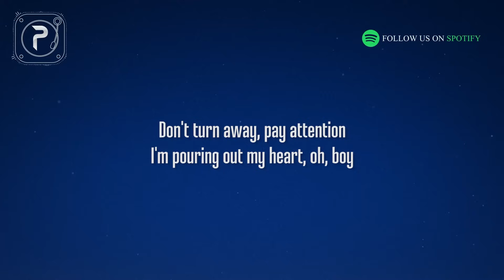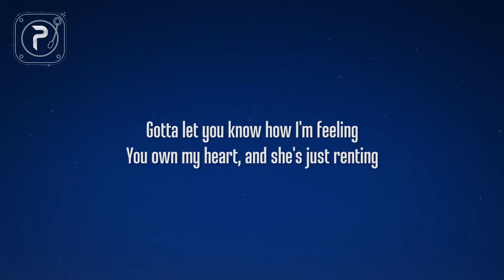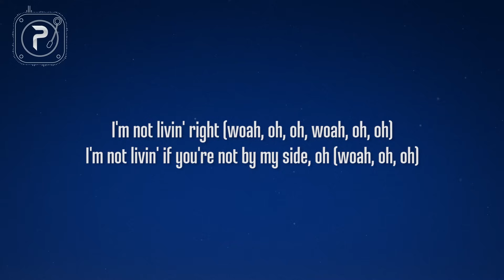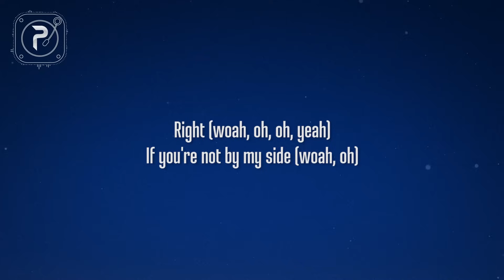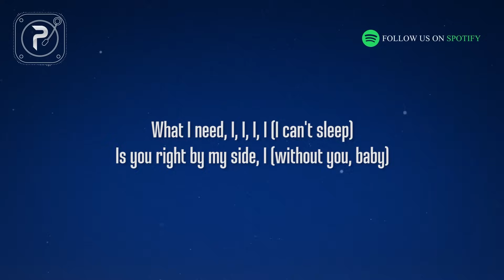Nicki Minaj - Right By My Side (Lyrics) ft. Chris Brown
picture : unsplash